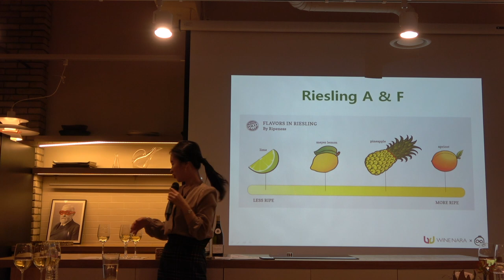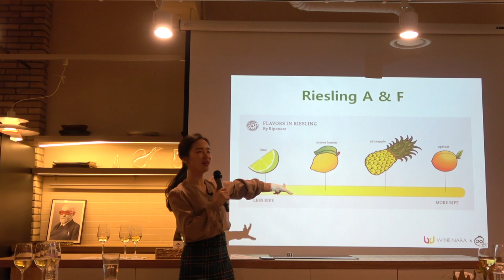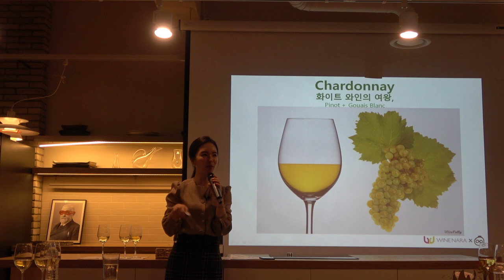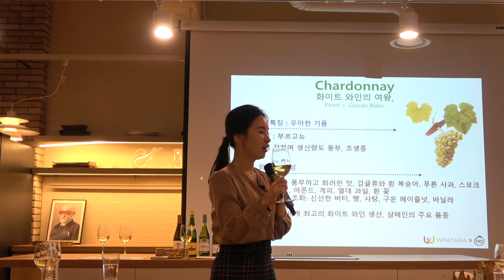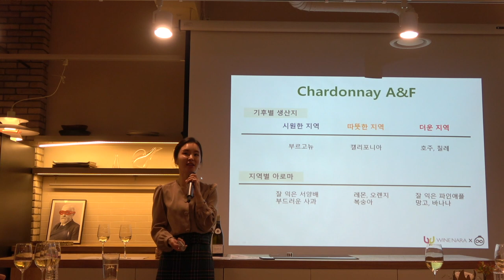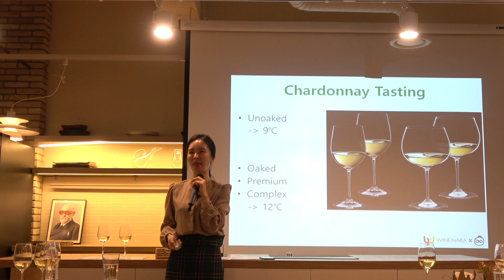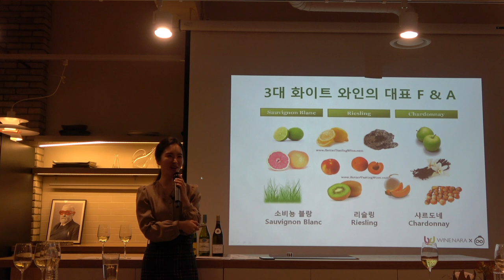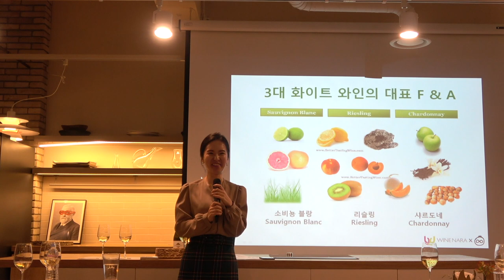[요리인류X와인나라 와인클래스] 인류의 한잔1_#포도주의맛 "두번째 잔'" 3-3강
인류의 한잔1_#포도주의맛 "두번째 잔" 3-3강